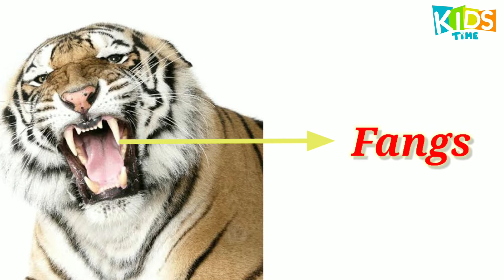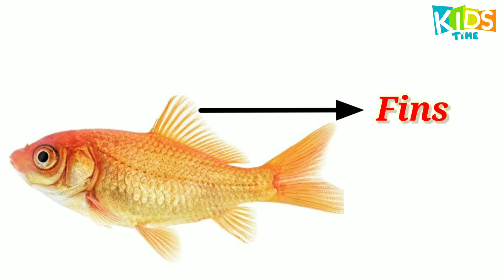Animal body parts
Kids learning video's